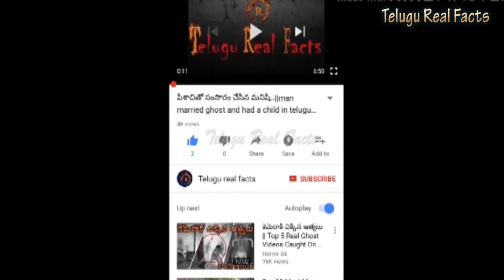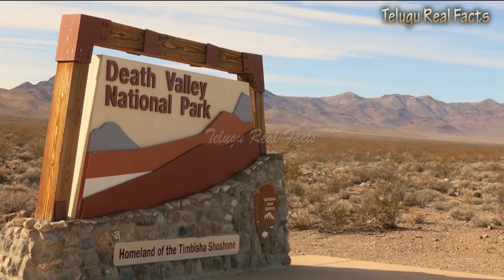సైన్స్ వద్ద సమాధానం లేని 3 అధ్బుత ప్రాకృతిక ఘటనలు| 3 unanswered Natural Incidents By Science